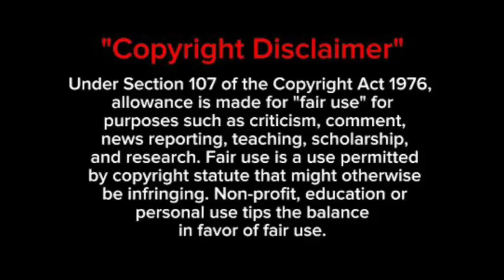Khanyi Mbau is extremely proud of her daughter because of this 🌸